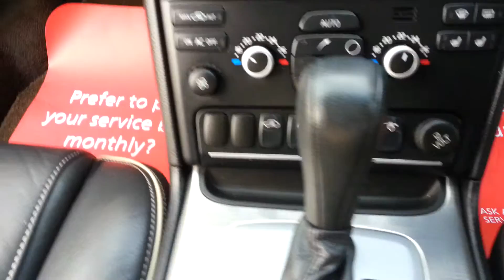Volvo xc90 silver 08plate low mileage